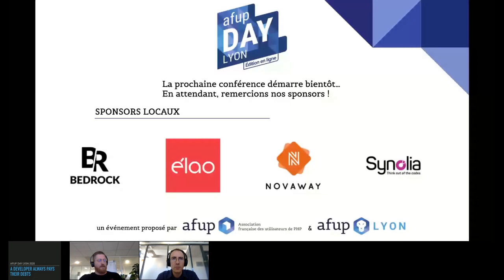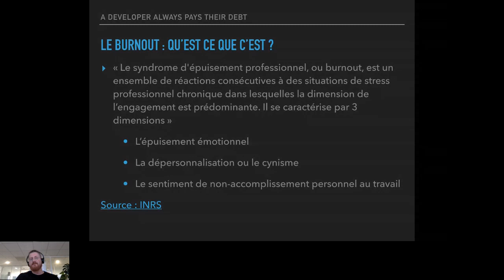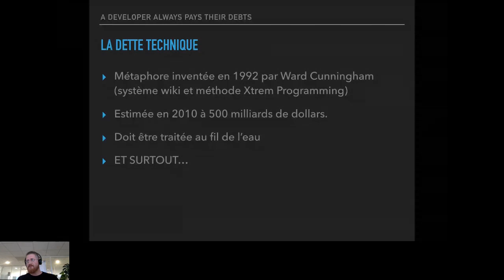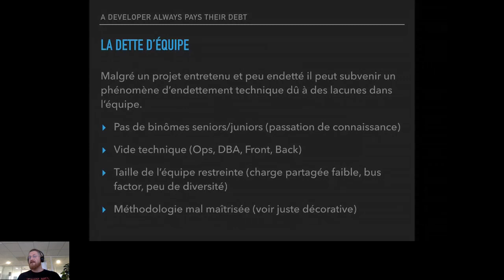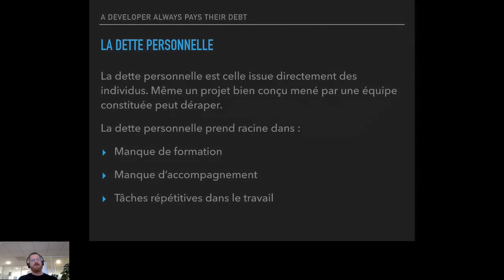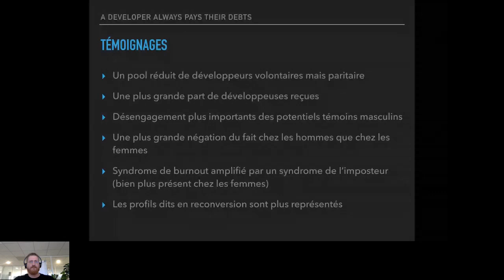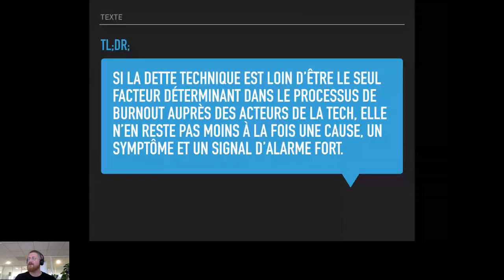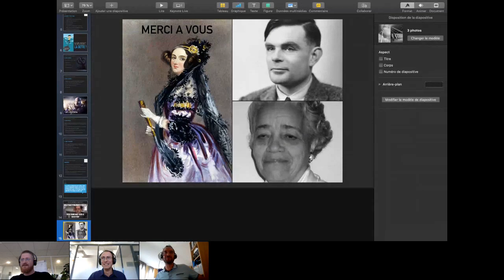A developer always pays his debts - Julien SOLEILHAVOUP - AFUP Day 2020 Lyon